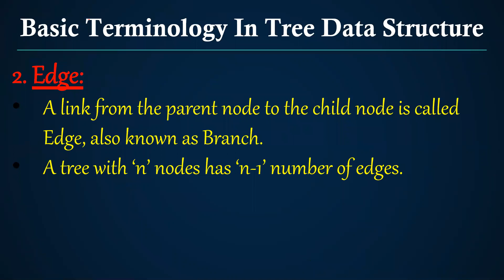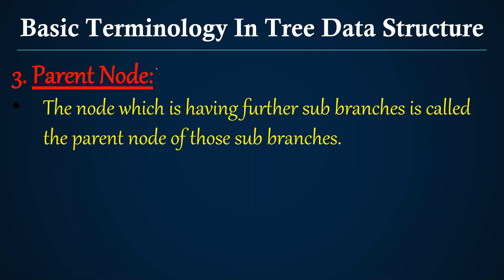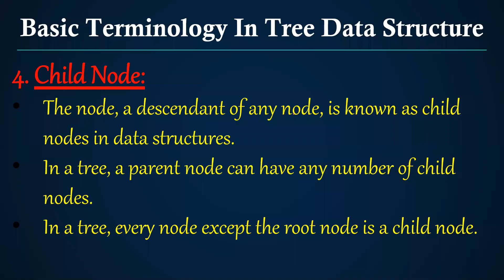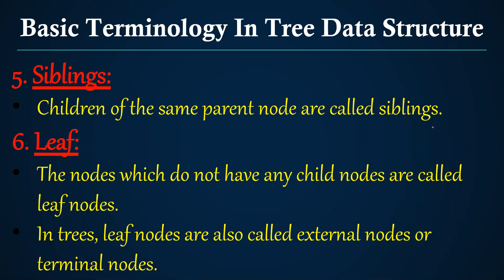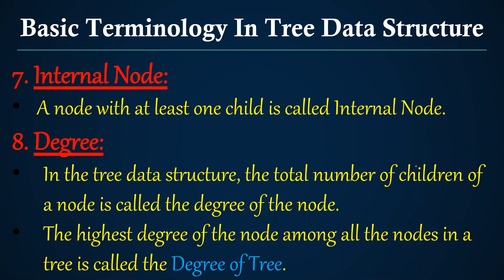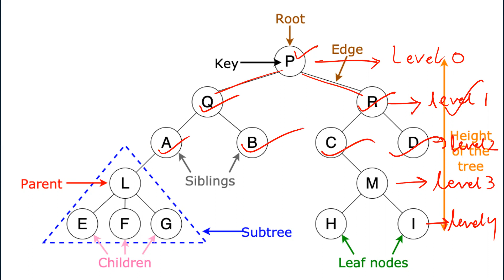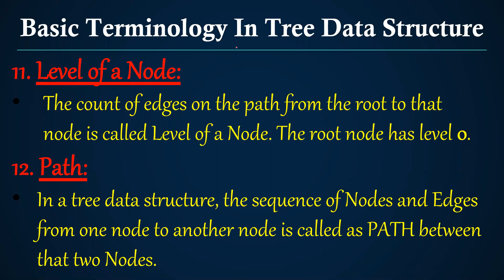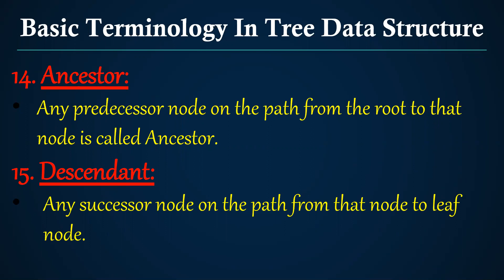DATA STRUCTURE CLASS-80 (Tree Terminologies)